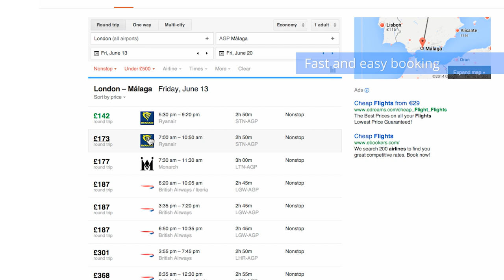Ryanair - Now on Google Flight Search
Did you know, you can search for Ryanair's low fares using Google Flight Search?